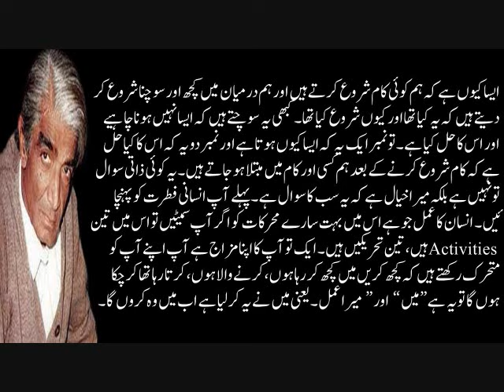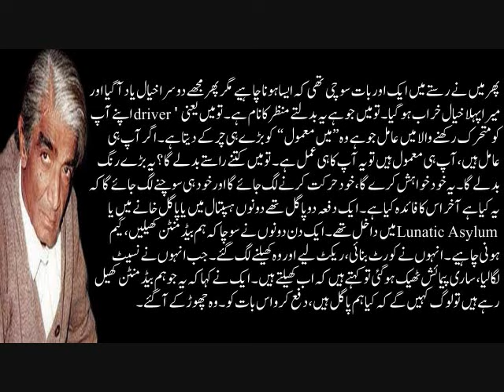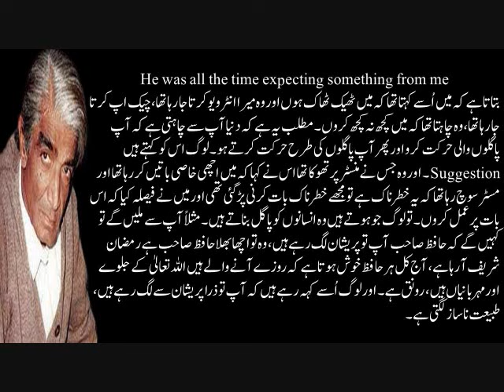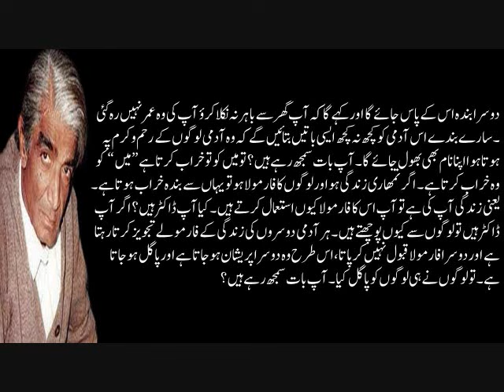Self Khud Hi Khwaish Kerti Ha Khud Hi Harkat Karti Ha Aur Phir Khud Hi Sochti Ha Kh Aesa Kyun Kiya